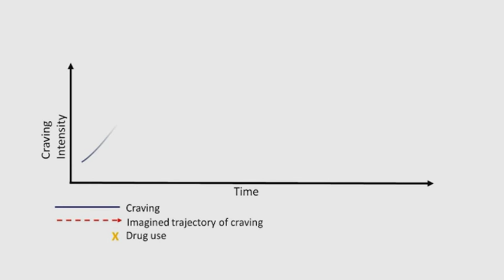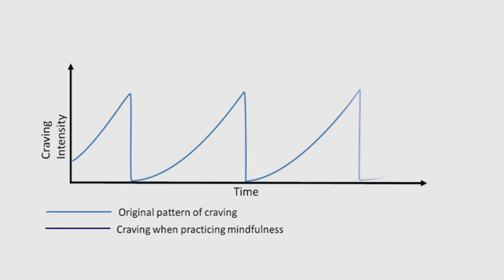Mindfulness-Based Relapse Prevention for Addictions (vol. 2)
In this second of two videos, mindfulness experts Dr. Sarah Bowen and Devin Ashwood offer a rich overview and a live group process demonstration using tools from Mindfulness-Based Relapse Prevention (MBRP).